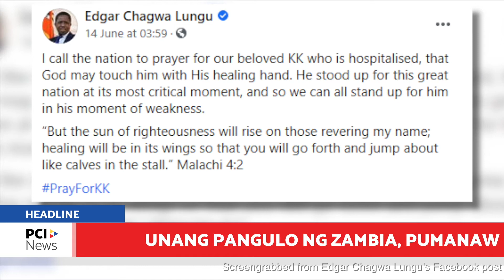Unang pangulo ng Zambia, pumanaw na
Pumanaw na ang kauna-unahanag pangulo ng Zambia na si Kenneth Kaunda sa edad na 97.

(The first president of Zambia, Kenneth Kaunda, passed away at 97.)